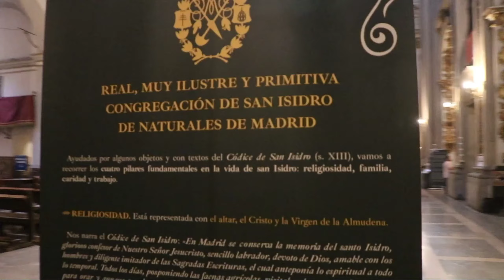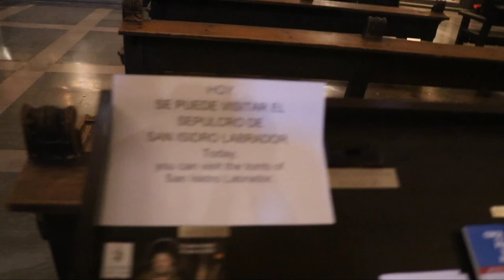Real Colegiata de San Isidro y Nuestra Señora del Buen Consejo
Dirección
Callede Toledo, 3728005
Zona turística:
La Latina
Teléfono:

Metro:
La Latina (L5)
Tirso de Molina (L1)
Autobús:
002, 6, 17, 18, 23, 26, 31, 32, 35, 50, 60, 65, M1, SE712, N26

Precio:
Entrada gratuita

Horarios:
Apertura del templo: 07:30 - 13:00 h / 18:00 - 21:00 h

(Durante las misas no se permite la visita)

Visitas guiadas gratuitas: Segundo sábado de cada mes: 12:30